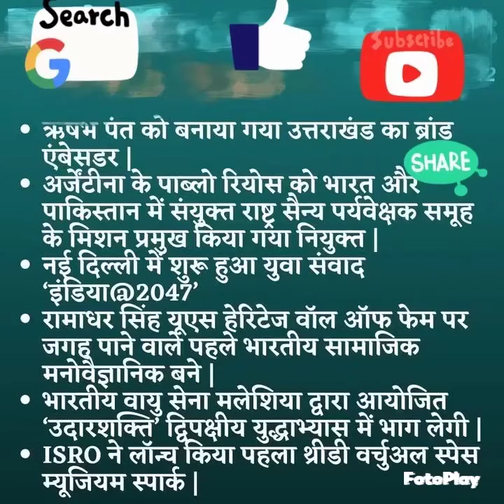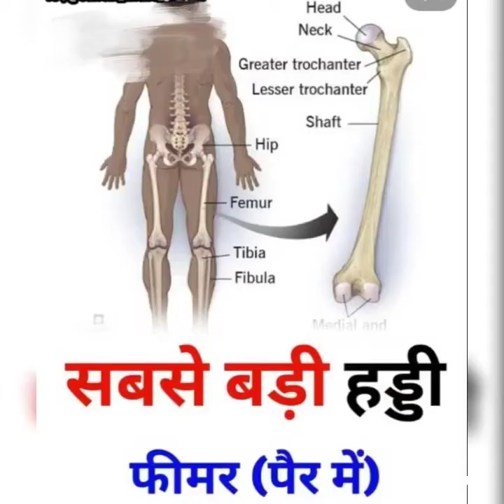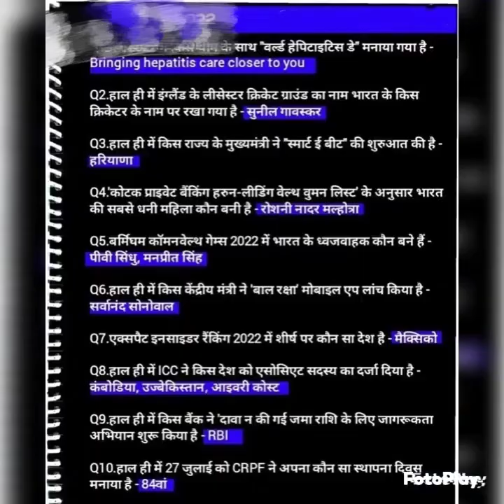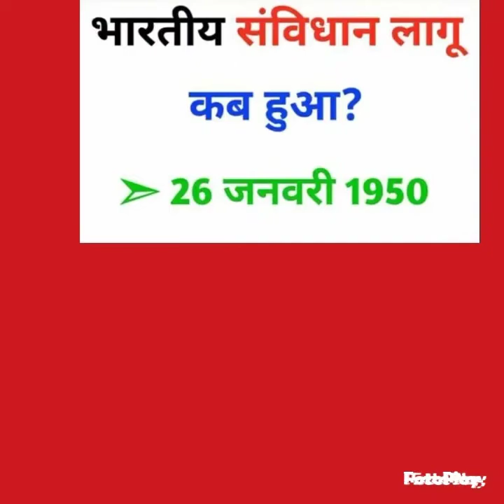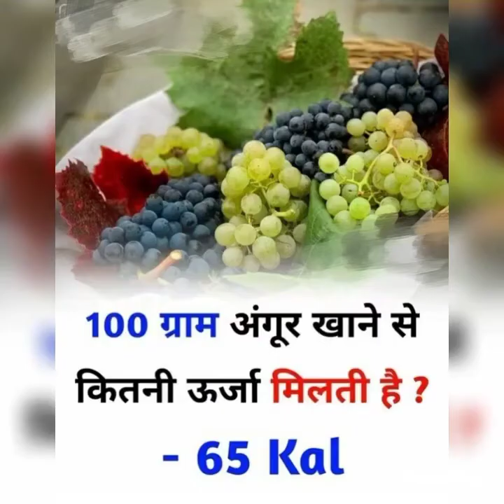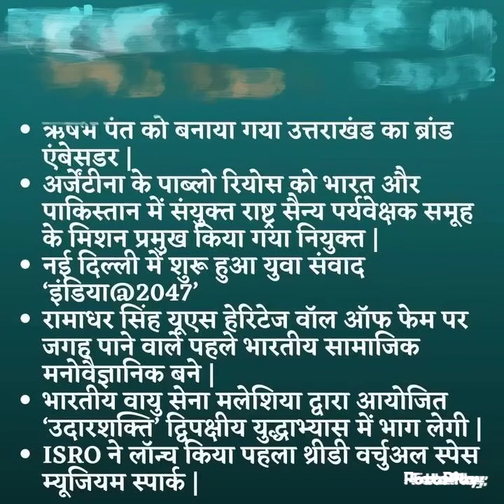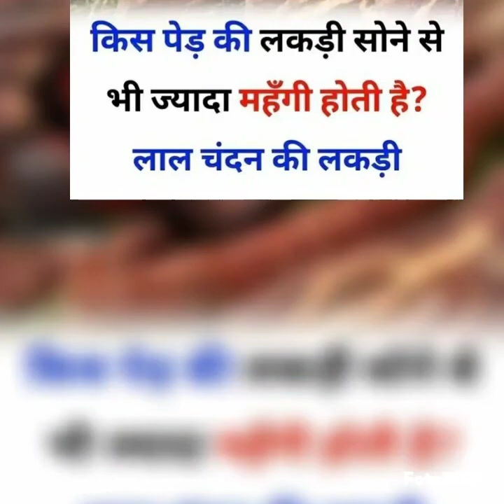परीक्षा के लिए महत्वपूर्ण प्रश्न उत्तर जीके करंट अफेयर्स बैंक एसएससी रेलवे क्लर्क यूपीएससी बीपीएससी